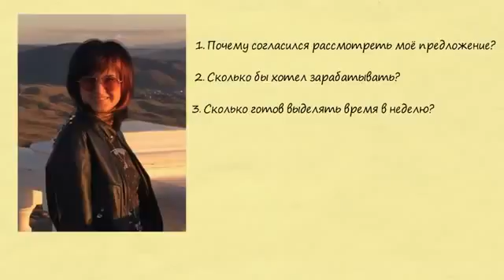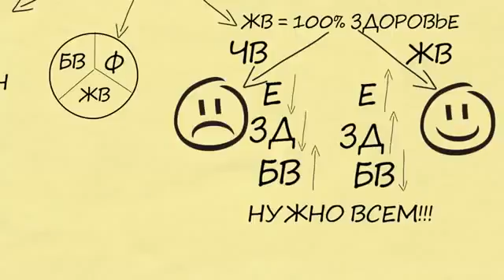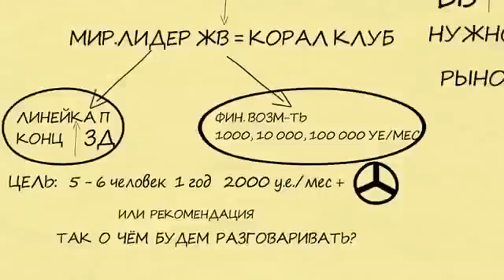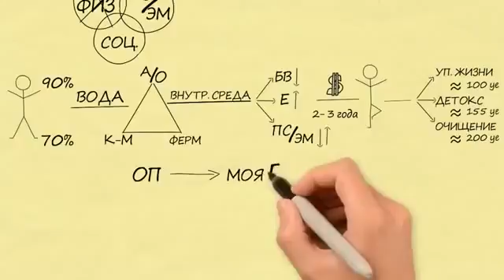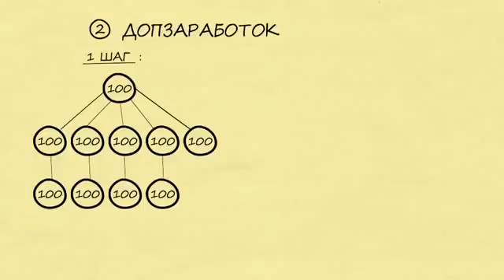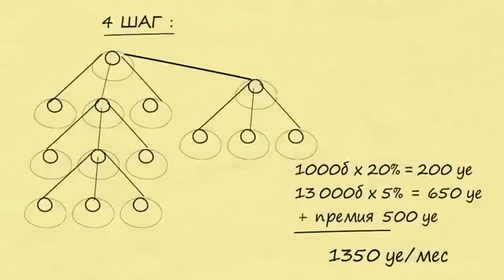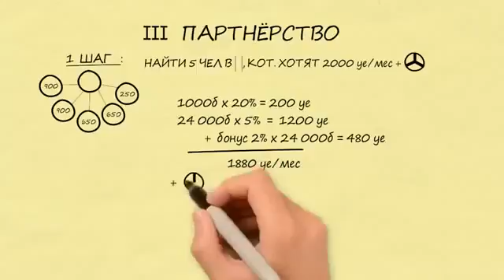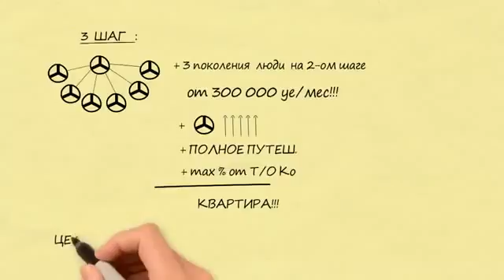Рандеву с новичком Анжелика Моисеенко